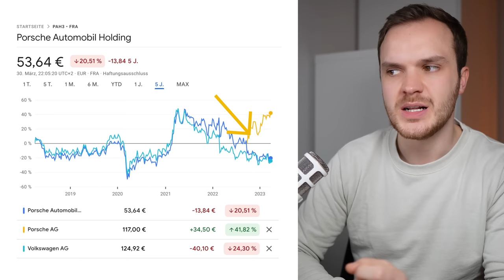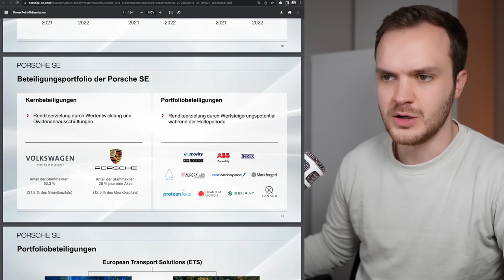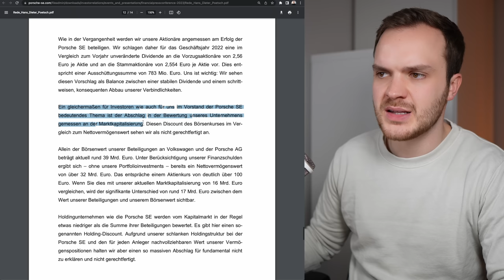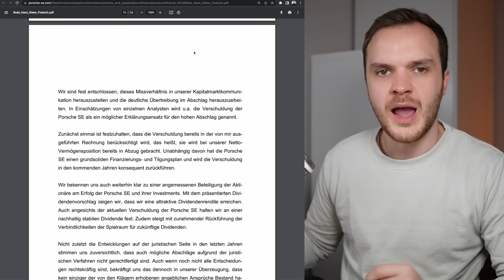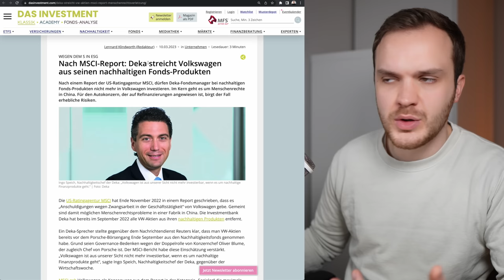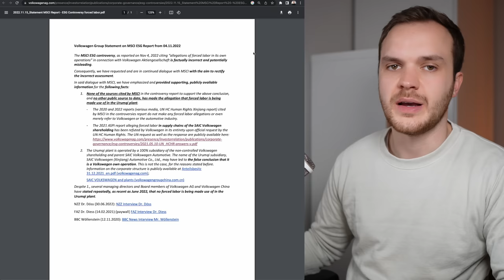Porsche SE ist 51% unterbewertet - wie kann das sein?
* Partner-Link. Bei Depoteröffnung über diese Links erhalte ich eine Provision, für dich entstehen jedoch keine Zusatzkosten oder Nachteile. Vielen Dank für deine Unterstützung!

Für einen rationaleren Blick auf deine selbstbestimmte Geldanlage. Eigenständig erfolgreich anlegen und ohne Banken und Berater mehr aus deinem Geld machen - mit fundiertem Wissen zu Börse, Aktien, ETFs, Psychologie und allem, was dir dabei hilft, rationaler zu investieren, Vermögen aufzubauen und zu sichern.